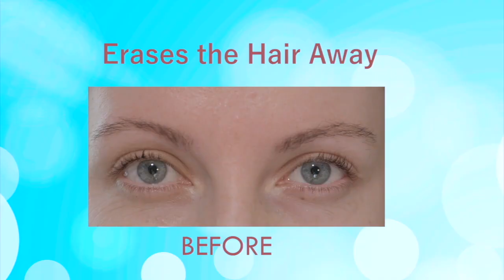Electric Eyebrow Trimmer and Shaver, Rechargeable Hair Remover for All Body Parts Use in Pen Size